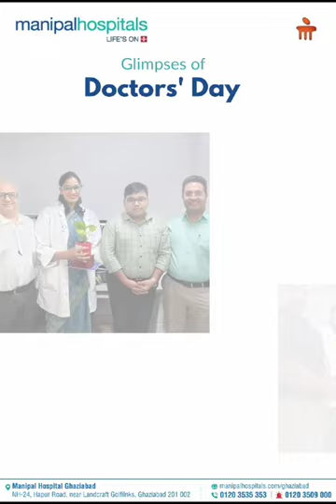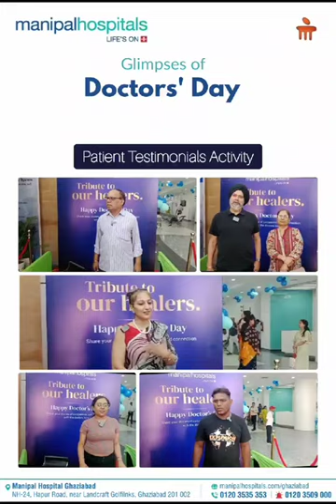Doctors Day Event | Manipal Hospital Ghaziabad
Honoring the heroes in white coats at Manipal Hospital Ghaziabad! 🌟 On this Doctor's Day, we celebrated the dedication, compassion, and tireless efforts of our incredible doctors. Thank you for your unwavering commitment to health and healing.

[reels, Doctor's Day, healthcare, healthcare heroes, Manipal Hospital Ghaziabad]